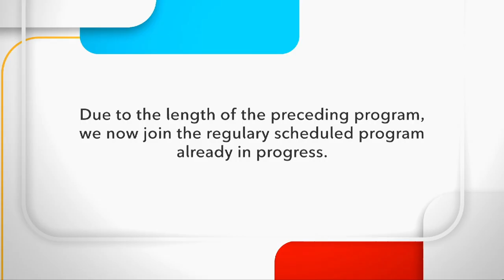Monday, October 17, 2022 - The Local Campaign: Tillsonburg All-Candidates Meeting | Rogers tv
Candidates running for both Mayor and Councillor in Tillsonburg debate the key topics for the area. Hosted by the Tillsonburg Chamber of Commerce